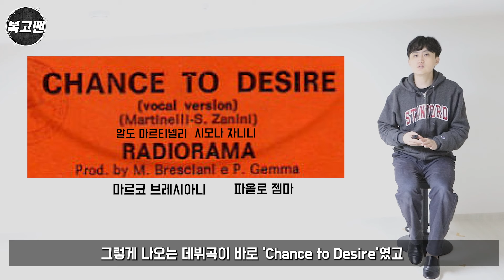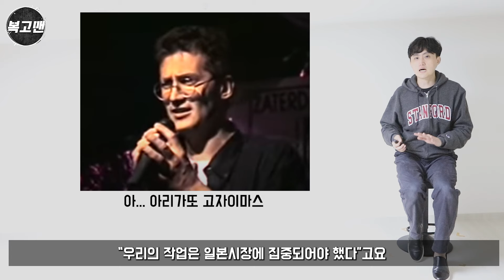눈오는 날에 듣는 '예티'란 - 라디오라마 (Radiorama) 이야기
'Yeti'를 부른 라디오라마 이야기를 알아봅니다.

복고맨의 책이 나왔습니다!
'빽 투 더 올드팝' 구매링크